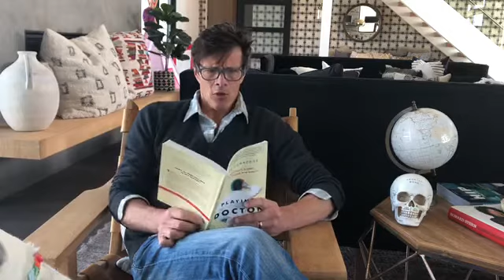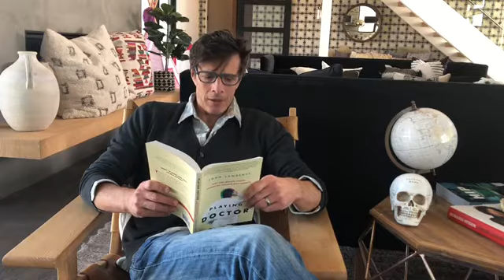Extract reading from 'Playing Doctor' the #1 bestselling medical memoir.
John Lawrence reads from his first book 'Playing Doctor.'

Ready to learn how to be a doctor? Well, neither was John...

#1 Best Seller 'Playing Doctor' is a medical memoir full of laugh-out-loud tales, born from chaotic, disjointed, and frightening nights on hospital wards during John Lawrence’s medical training and time as a junior doctor. This candid autobiography will demystify medical education and inspire you. Equal parts heartfelt, self-deprecating humor, and irreverent, storytelling, John takes us along for the ride as he tracks his transformation from uncertain, head injured, liberal-arts student to intern, resident and then medical doctor.

" I stayed up far too late, often crying with laughter, reading about the medical mishaps and blunders..." #1 New York Times Bestselling Author, Lauren Weisberger (The Devil Wears Prada and When Life Gives You Lululemons)